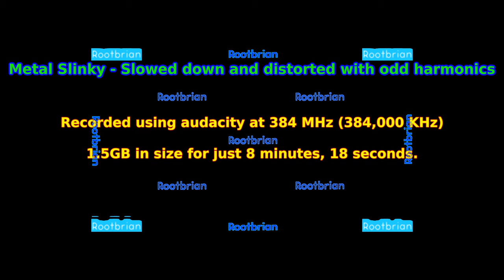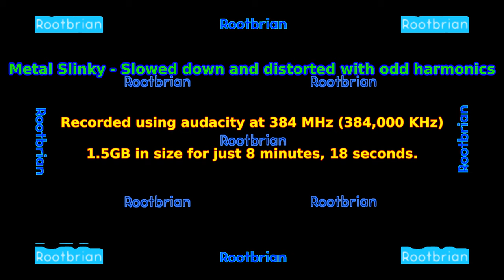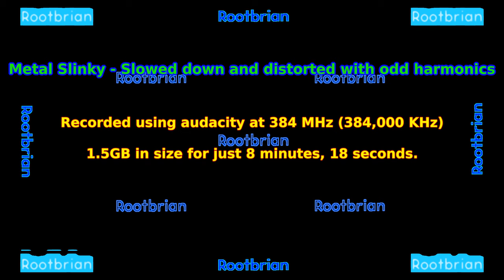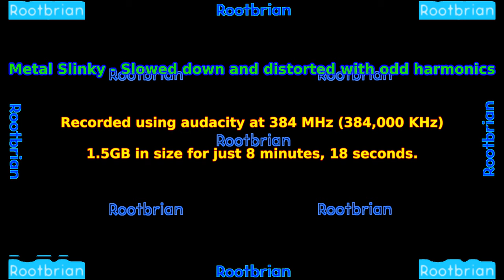AUDIO - Metal slinky slowed down and distorted with odd harmonics (8K)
Yes, I recorded a slinky. This took a dozen tries to get it right (the part of it sliding across the surface didn't help much).
The title describes everything you are hearing.